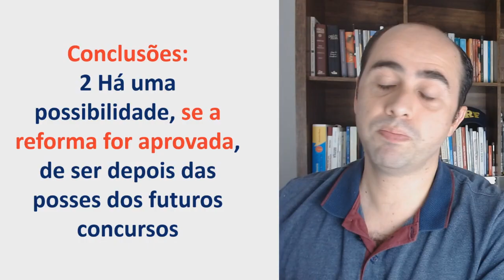PRF e PF vão atrasar o concurso por causa da Reforma Administrativa?